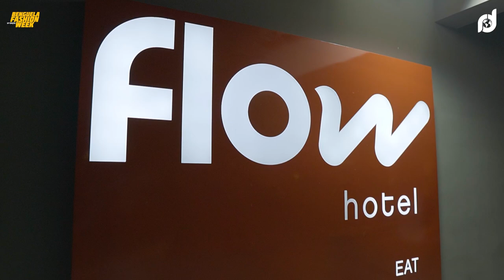BENGUELA FASHION WEEK 2024